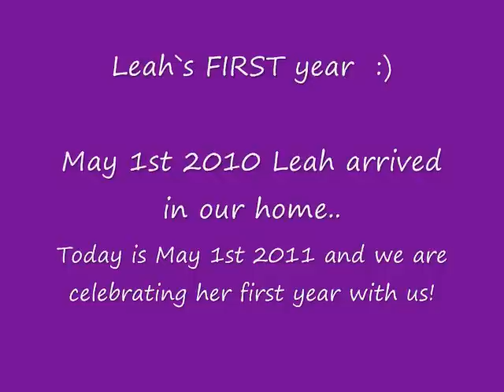Leah`s First Birthday :)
Pictures of Leah over the last year:) Happy birthday day Leah! I love you!!